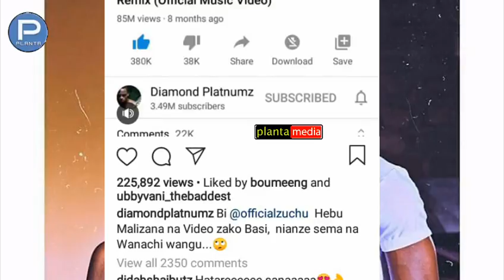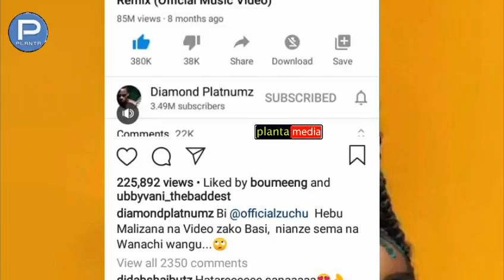Hakuna Siri tena mahusiano ya zuchu na Diamond|Diamond akiri kupotezwa na zuchu|Ashusha kombora